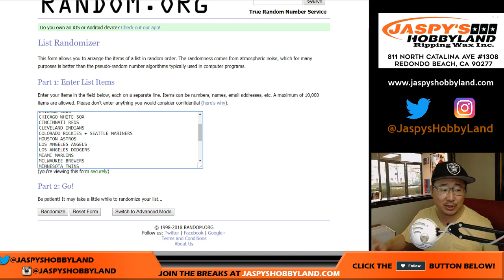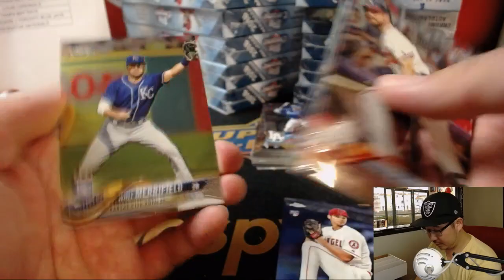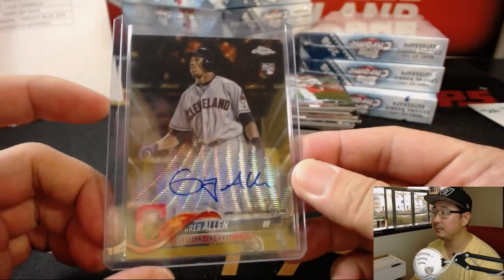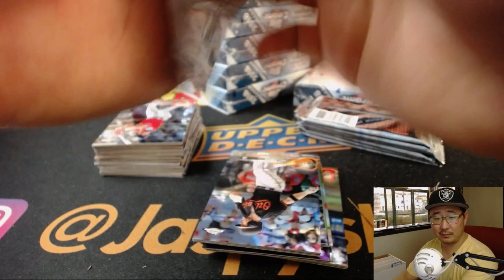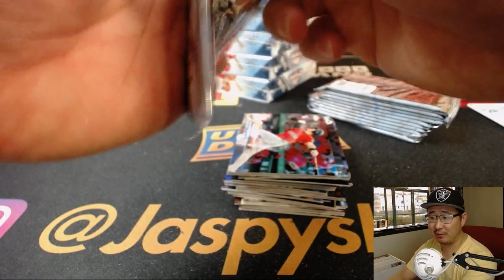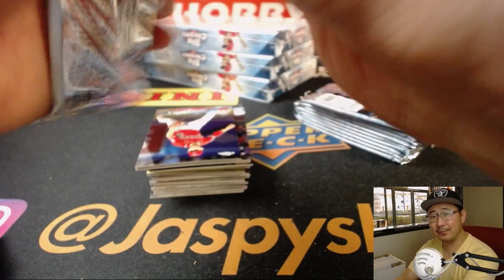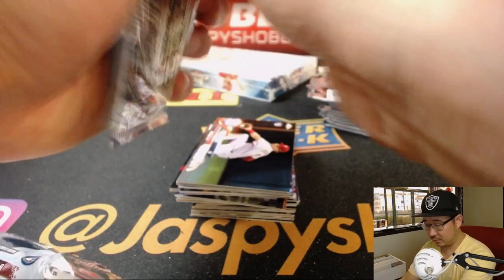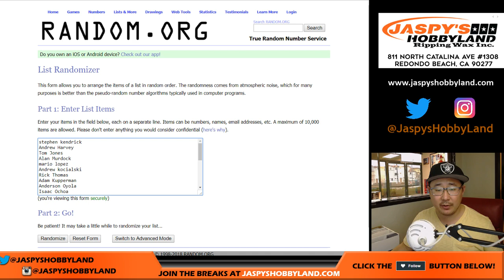Th., 08/09/18 [12Box (Hobby) RT] #2 - 2018 Topps CHROME Baseball (MLB)